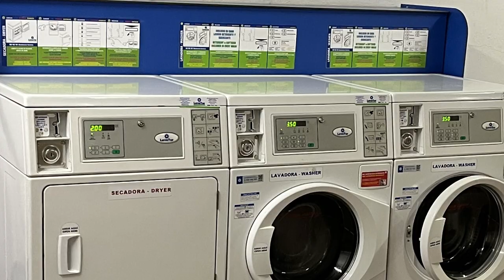Camino 2023 i ogarnianie spania, jedzenia, prania i kosztów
To druga część naszej relacji z rowerowego Camino de Santiago.
Zaś w dzisiejszym materiale opowiadamy o ostatnim etapie (czwartek do wtorku).
Zgodnie z Waszą prośbą mówimy o praktycznych aspektach, czyli jak radzimy sobie ze spaniem, jedzeniem, ile to wszystko kosztuje itd.
Jak ciekawostkę pokazujemy filmik latającej nad naszymi głowami ogromnej kadzielnicy w katedrze w Santiago.

Spis treści:
0:00 Czwartek: Gieniu jechał na ostrym kole z zepsutym wolnobiegiem
1:27 Karimata plus materac jako idealna opcja spania
2:08 Jedzenie lokalne i torebki z Polski
2:30 Gotowanie na gazie z Decathlonu
3:43 Piątek: Wielki Piątek wszystko zamknięte w Hiszpanii
5:01 Piękny kemping w Santiago
5:58 Procesje wielkanocne w Santiago
6:39 Sobota: Eugeniusz opowiada o liturgii ognia w katedrze w Santiago
7:50 Niedziela: 50-kilogramowe kadzidło w Santiago de Compostela
8:52 3-daniowe lokalne jedzenie w Santiago
9:48 Poniedziałek: 10-godzinna podróż autobusem
11:20 Wtorek: zwiedzanie Madrytu
13:16 Ceny kempingów w Hiszpanii
13:44 Ceny codziennych zakupów w Hiszpanii
14:05 Opony wyprawowe
14:44 Pranie na kempingach
16:45 Śpiwór puchowy
17:04 Komoot i Wahoo do nawigacji lub Google Maps
18:00 Można się dogadać bez znajomości języków